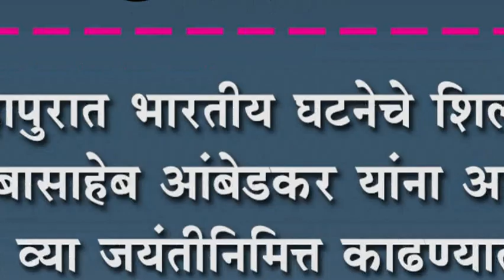कोल्हापुरात भारतीय घटनेचे शिल्पकार डॉ. बाबासाहेब आंबेडकर यांना अभिवादन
कोल्हापुरात भारतीय घटनेचे शिल्पकार डॉ. बाबासाहेब आंबेडकर यांना अभिवादन : १२७ व्या जयंतीनिमित्त काढण्यात आली भव्य मिरवणूक